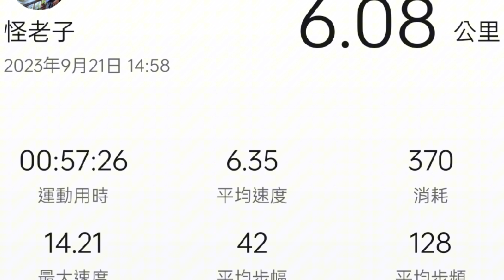20230921清香步道排乳酸